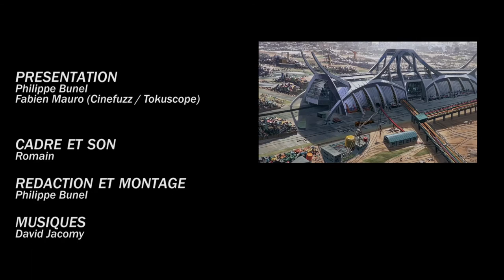BAKAST MINI #09 Les ailes d'Honneamise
Phil et Fab vous parlent du premier film produit par le studio Gainax : Les ailes d'Honneamise de 1987.
"Un toucher des dieux" !

Bonne émission !